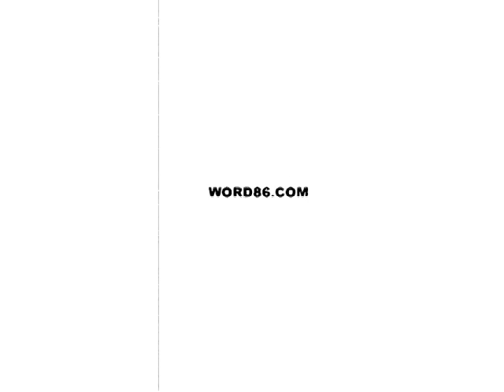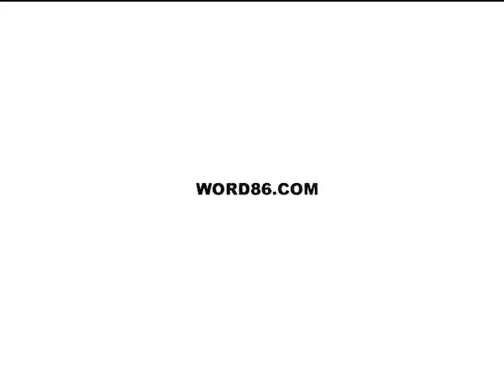STADIUMAGAZINE[C]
BUFFALO
WORD86.COM
AL.W©